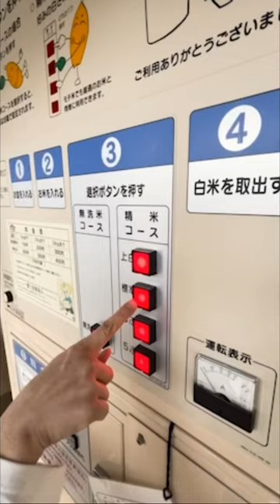和夢々花一起來精米！